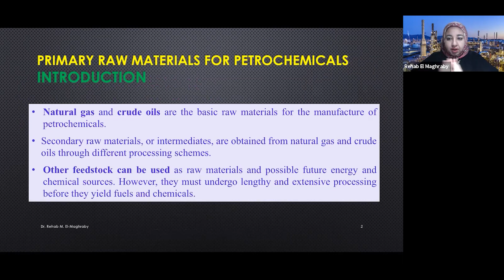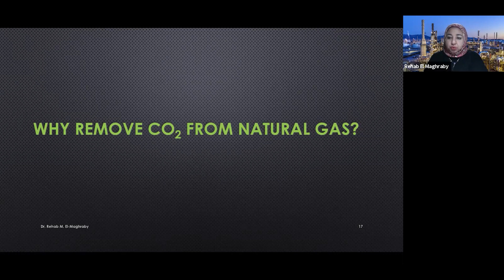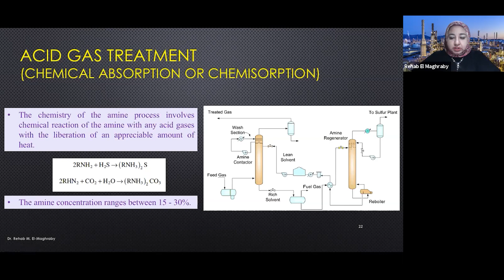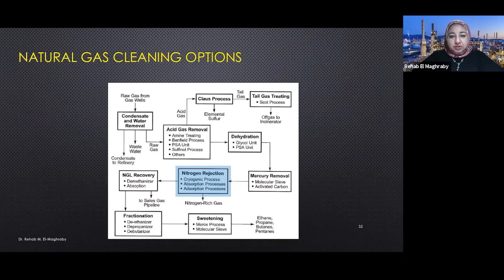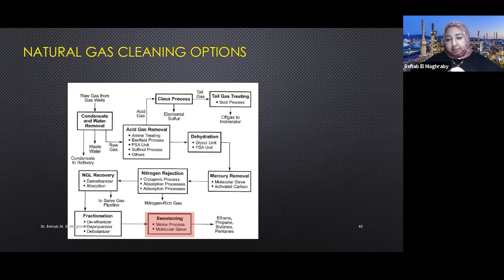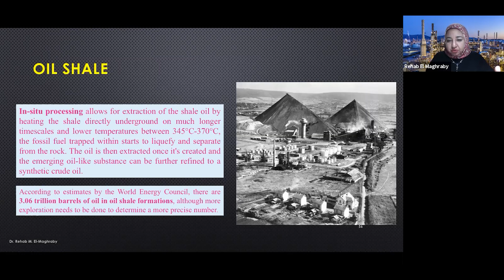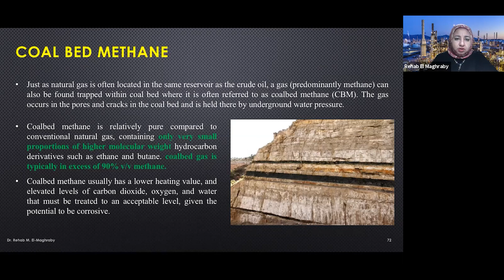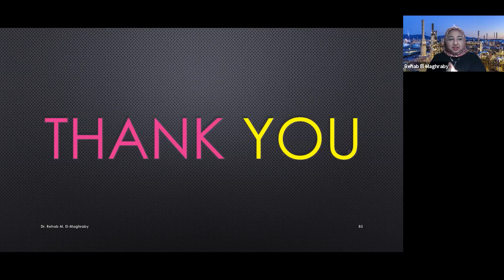Raw Material for Petrochemical Industry, Dr. Rehab El-Maghraby, Suez University